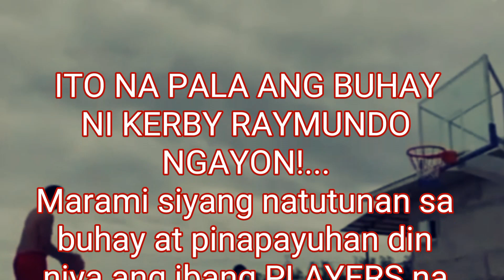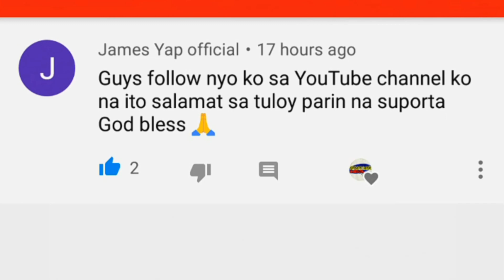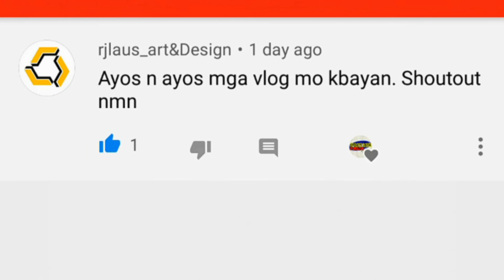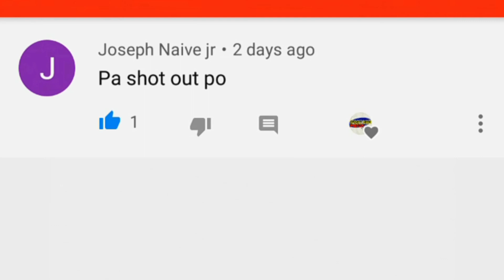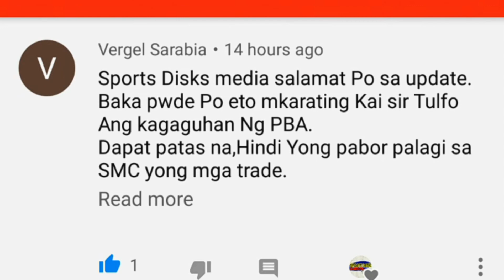MATAPOS MAWALAN NG GANA SA BASKETBALL ITO NA NGAYON ANG BUHAY NI KERBY!| KERBY RAYMUNDO STORIES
ITO NA PALA ANG NAGING BUHAY NI KERBY RAYMUNDO Matapos ang maikling Career sa PBA pinapayuhan din niya ang ibang mga PLAYERS na wag Aasa sa BASKETBALL dahil hindi ito habangbuhay,dumadaan lang ang lahat kay siya ay naging inspirasyon ngayon.

PBA BEST PLAYERS
PBA STORIES
PBA PLAYER STORIES
KERBY RAYMUNDO
KERBY RAYMUNDO UPDATES
KERBY RAYMUNDO STORIES
KERBY RAYMUNDO PBA
KERBY RAYMUNDO BUSINESS
KERBY RAYMUNDO ISSUES
SMC PBA GROUP
SMC PBA TEAMS
GINEBRA
MAGNOLIA
SAN MIGUEL